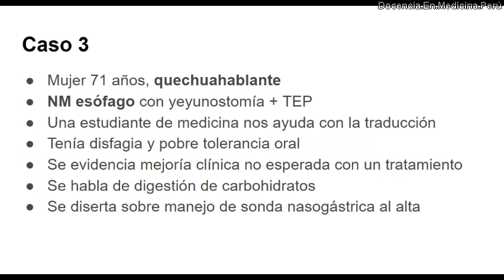Mujer 71 años con Nm esófago y yeyunostomía - visita médica 29 noviembre 2021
Esta paciente es quechuahablante y tiene NM esófago obstructivo. La habían operado para una yeyunostomía, pero exploramos la posibilidad de que coma por boca.
Conversamos sobre las dificultades en la comunicación con personas quechuahablantes.
Discusión de un caso en vivo en el Hospital Arzobispo Loayza de Lima, Perú con estudiantes y médicos residentes de medicina interna.

0:32 estudiante traduciendo a una paciente quechuahablante
2:30 el prejuicio en medicina
5:35 Qué asegurarse para dar de alta a un paciente?